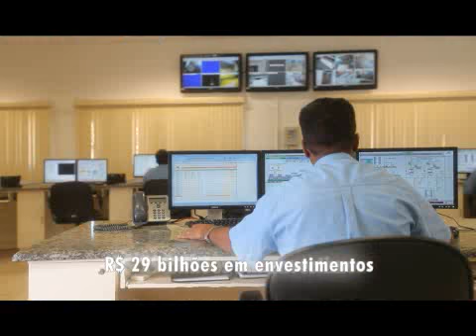Filme Emprego Gov. MS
Filme para o Governo do Mato Grosso do Sul, com direção e fotografia de Marcio Martins